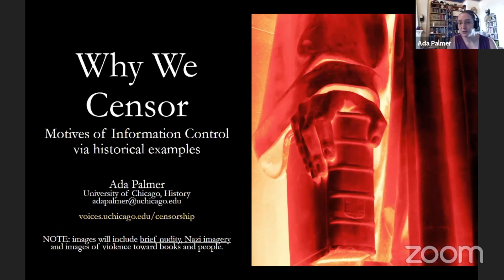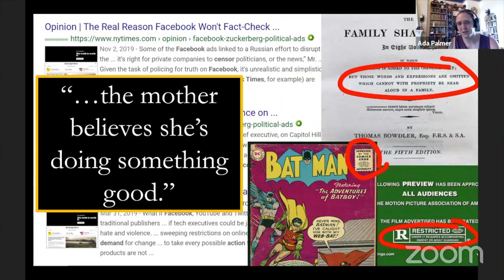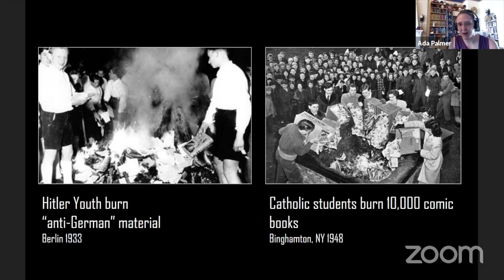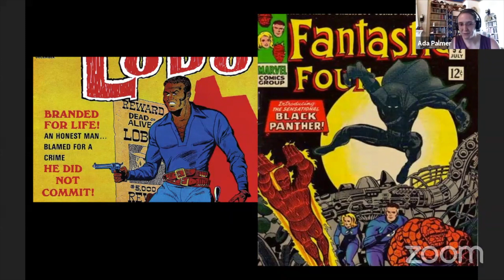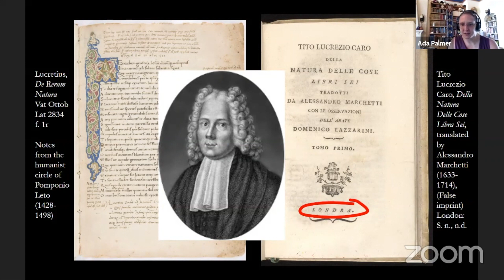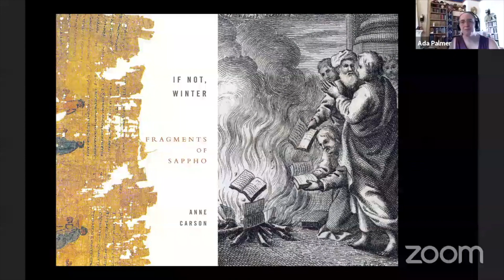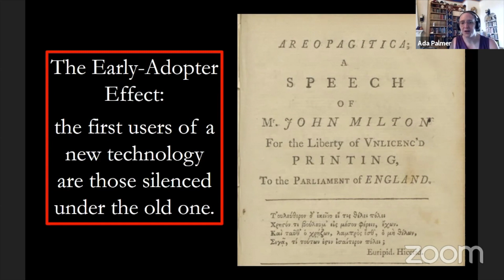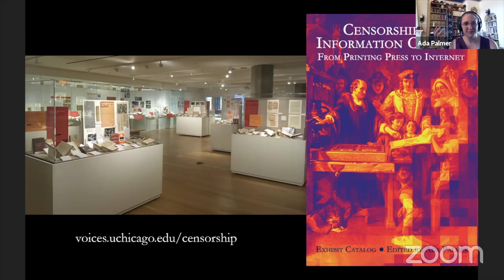Tracing Censorship of Radical Ideas Across Centuries: Historian Ada Palmer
Join history professor Ada Palmer to hear how the digital revolution is pushing boundaries and blurring the lines between censorship and information control.